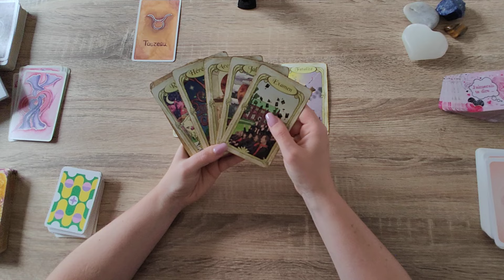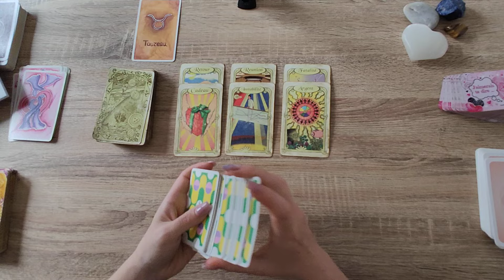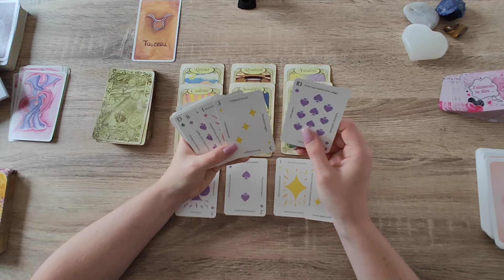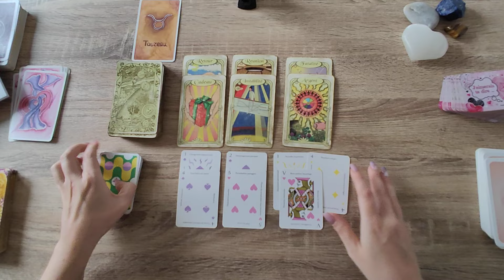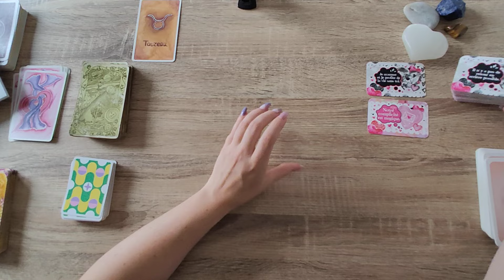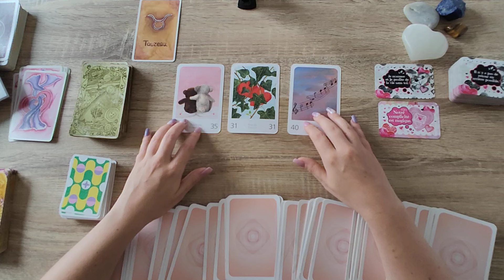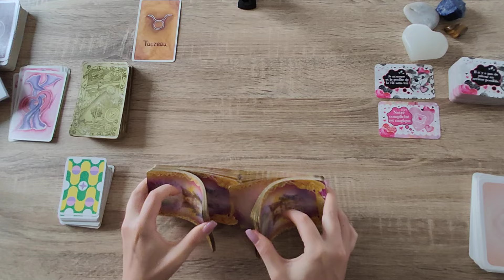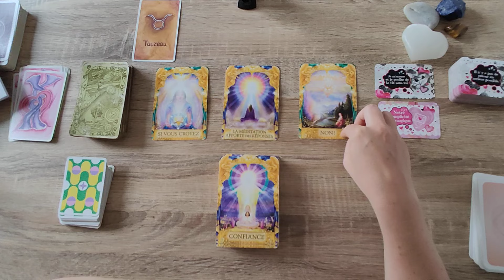TAUREAU♉SEMAINE DU 9 AU 15 SEPTMBR 2024♉VOUS VOUS RECENTREZ POUR FAIRE FACE AUX TENSIONS